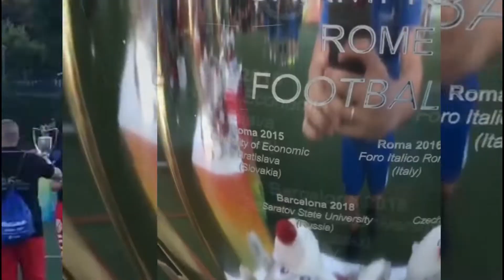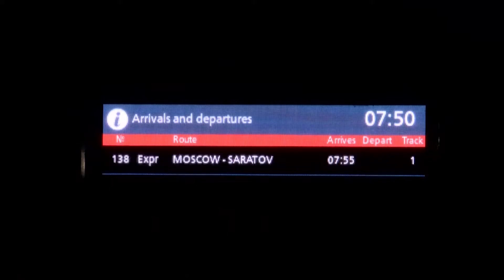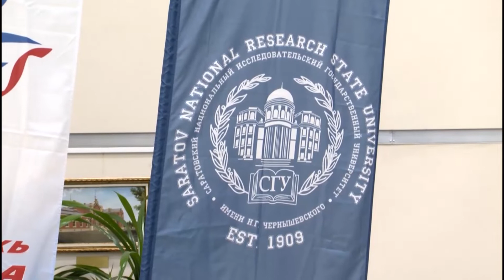Заключительный ролик выступления СГУ (Саратов) в Риме